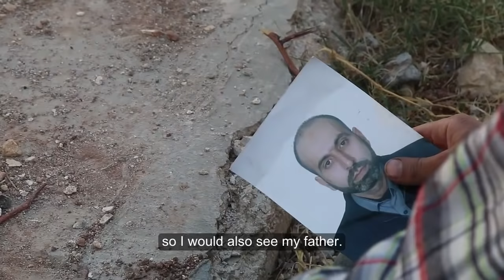فيلم قصير ... بعنوان " بحب اسمي "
الفيلم قصة حقيقة مؤثرة عن الطفل اليتيم عبد الله ... يتحدث الطفل عن فقدان أباه وأصدقائه في مدينة حلب